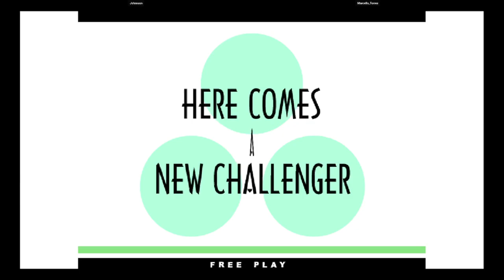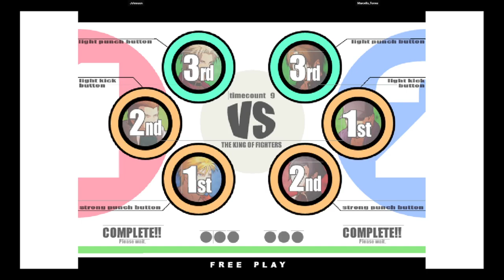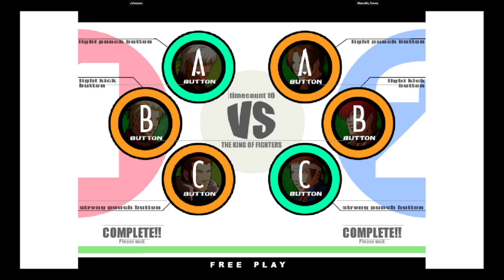KOF XI | Johnnson VS Marcello_Torres | 🇧🇷🇧🇷 Fightcade Youtube Channel